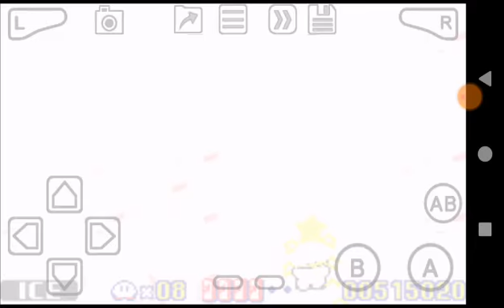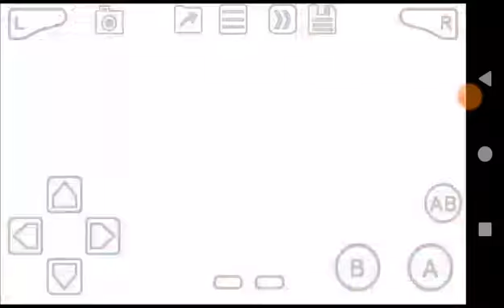Kirby - Nightmare In Dream Land (GBA) Level 5 - Yogurt Yard